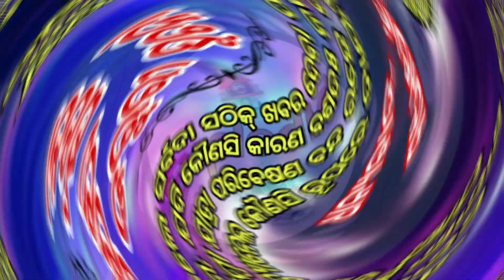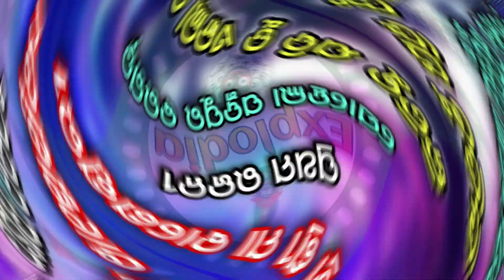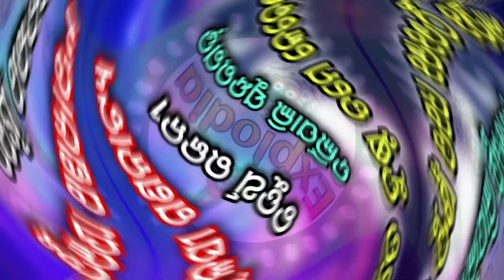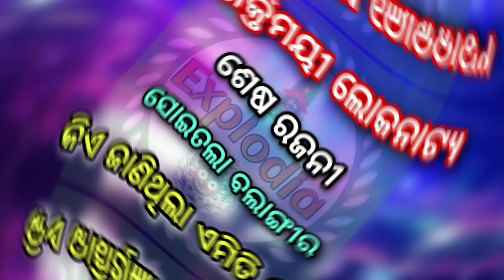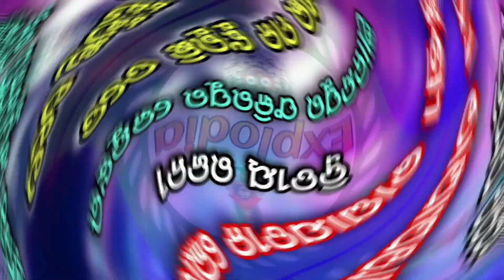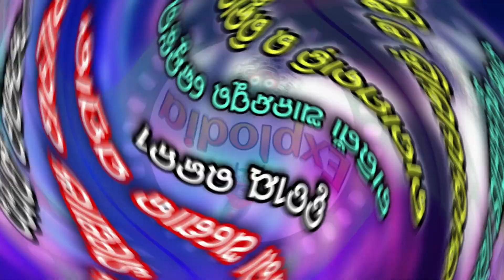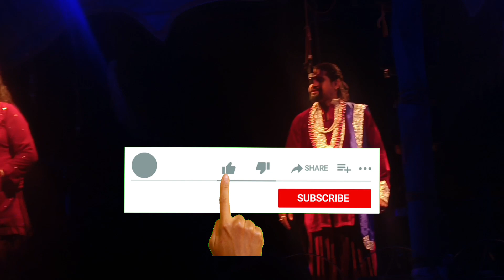Ajira nataka Odia Jatra Update Jatra Khabar Jatra News Ajira Jatra Update Opera News Odia |Explodia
Ajira Nataka 19 October 2023/Ajira Jatra Update/Kou jatra party Kouthi today/Jatra Khabar/Jatra News
Aji Kou Jatra Kouthi Padichi 19 October 2023 | Jatra Update Today | Ajira Nataka

om kumar
super singer om kumar
jatra lover
odisha jatra lover
sibani gananatya
tulasi gananatya
konark gananatya
Jatra lover
Explodia
kanha swain jatra
daitari panda
piyush
anchor krishna kumar
kalinga gananatya
ranga mahal
rajdhani apera
sai samrat apera
binod bebina
kanha tiki
rati mituna
mituna vlogs
vikari comedy
daya comedy
tulasi gananatya
juli panda
dali bhuyan
goura das
nari panda
sibani gananatya
khandagiri jatra
bhubaneswar news
full jatra
full odia jatra
konarka gananatya
Ajira nataka
Ajita natak
today jatra khabar
Jatra khabar
new jatra
Ajira jatra
jatra video
Kou jatra
Kou jatra pati kout
Somnath panda jatra update
ExplOdia
Jatra ashok samrat
Jatra ashok samrat star cast
Durga mandira re kie achanti
Apera durga mandir starcast
Jatra samachar
2023-24 jatra star cast
Jatra star cast 2023-24
Stv odia
Stv odia jatra
ଆଜିର ନାଟକ
Om kumar konark gananatya